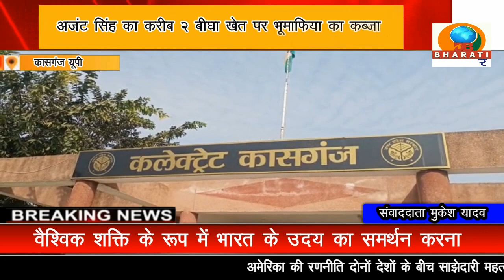कासगंज: योगी सरकार में भी भूमाफियाओं के हौसले बुलंद, 2 बीघा खेत पर अवैध कब्जा